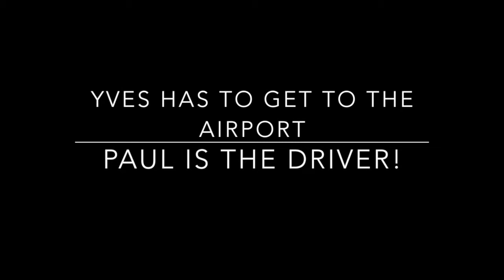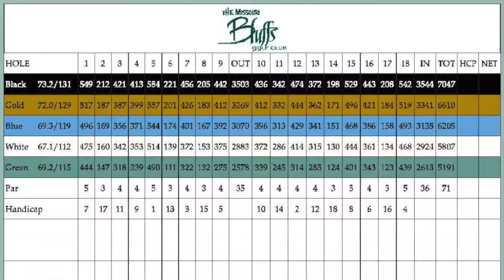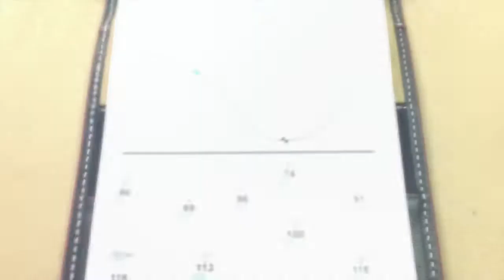TourQuest Episode 8 - 2014 US Open Qualifying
Watch as Paul Imondi makes it through rain, five hours of sleep, no warm up, and eventually the US Open Local Qualifier.